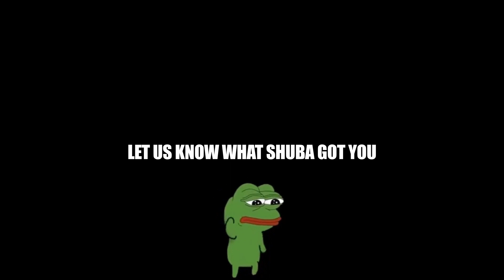Subaru & Reine's Call-In To Kiara's Birthday Stream【Takanashi Kiara / Oozora Subaru / Pavolia Reine】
I can totally see why Kiara wanted Subaru's body as a present